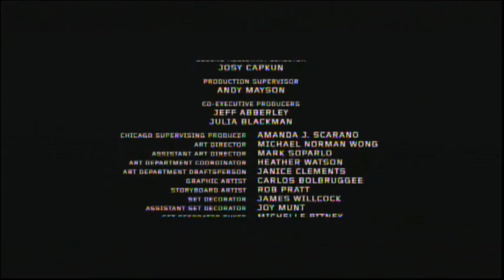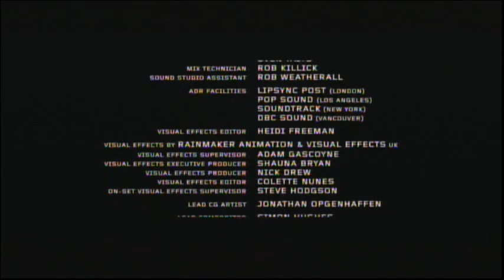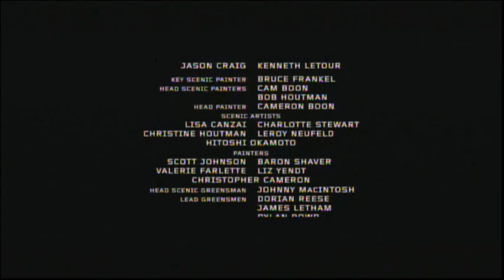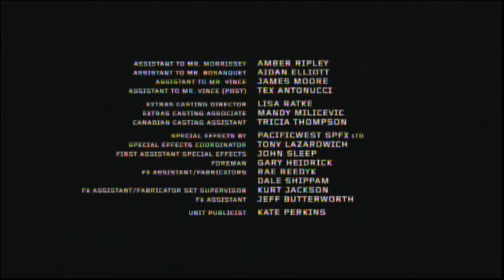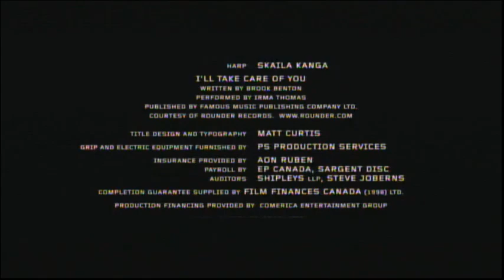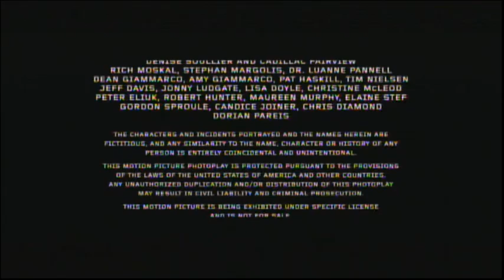Shattered (2007) End Credits (Starz Encore Suspense 2024)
This film's original title is Butterfly on a Wheel.